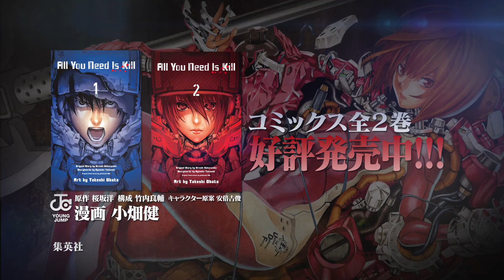【漫画】小畑健がハリウッド映画化のSF小説を描く！『All You Need Is Kill』モーションコミック【ヤングジャンプ連載】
★漫画本編を読むならコチラ！
・毎月マンガに使える200Gプレゼント特典！
・高画質版の号読み&気軽な話読み、どちらも対応！
・会員限定の無料CP特典も！
▲ヤンジャン！BLUEメンバーシップで最新号を読む

週刊ヤングジャンプ連載 ) 人類は今、かつてない戦争をしている。敵は「ギタイ」と呼ばれる化物。ジャパンの南方、コトイウシ島で繰り返される戦闘。初年兵であるキリヤ・ケイジと戦場の牝犬と呼ばれるリタ・ヴラタスキは、まだ見ぬ明日を求める戦いに身を投じていく――。「DEATH NOTE」「バクマン。」の小畑健「All You Need Is Kill」ＰＶ！

原作・桜坂洋　構成・竹内良輔　キャラクター原案・安倍吉俊
漫画・小畑健
JCヤングジャンプ「All You Need Is Kill」　全２巻　絶賛発売中！

★ヤングジャンプ公式アカウント・サイトはコチラ！

■ヤンジャン！グラビアサイトでデジタル写真集販売中！